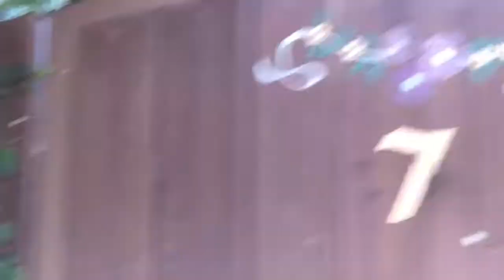Exploring with Zach: Andalusian Court